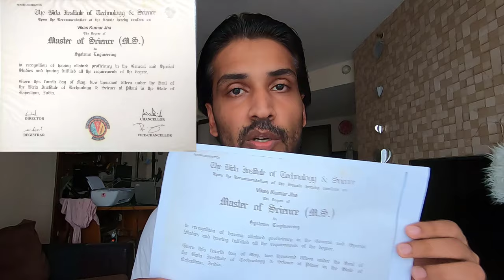WILP (Work Integrated Learning Program) Bits Pilani MTech Degree | With English Subtitles.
Wipro Wase Working Location After Training (Training Locations are based on many factors)
Your Job Title After Training (tudent of Computer Application or WIM Trainee)
Wipro Wase Classes Experience
Managing Work Life and tudy in Wipro Wase
Wipro Wase Projects Assignment
Difference Between a Regular Wipro employee and WAE - Policies Differences
Difference Between a Regular employee  and WAE - Travel Restrictions
Wipro Wase M.Tech Total emesters (8) and Exams
In a day you have to take 2 exams
Last emester is a project submission

wiprowase wiprowista wiprowims wasevsmca ign up to killshare using this link and get one month free membership.